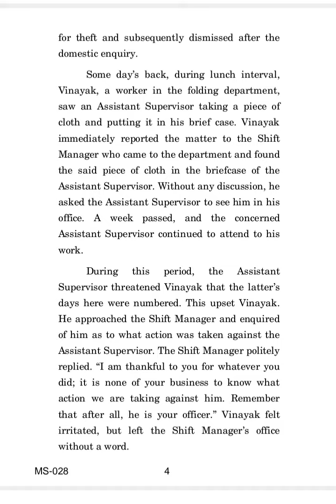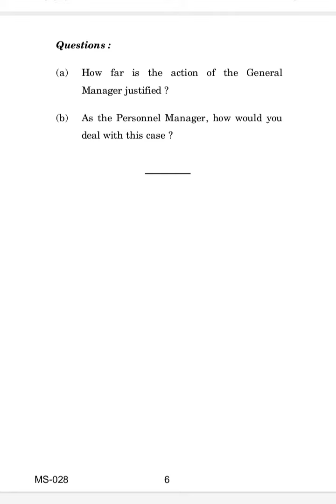MS-028 DECEMBER-2022 QUESTION PAPER IGNOU